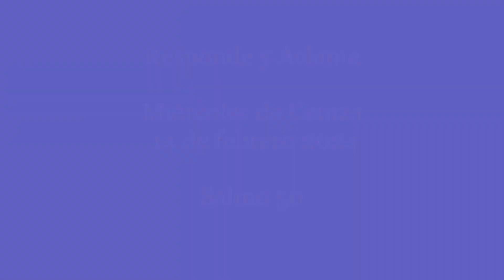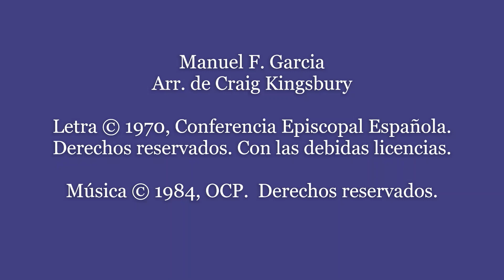RyA Salmo 50: Miércoles de Ceniza, 14 de Febrero, 2024 - por Manuel F. Garcia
RyA Salmo 50:  Miércoles de Ceniza

Miércoles de Ceniza
14 de febrero, 2024

Responde y Aclama página 58-59

Salmo Responsorial: Salmo 50, 3-4. 5-6a. 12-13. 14 y 17

               Gm         Cm          Gm Cm         Gm D Gm
Respuesta: Misericordia Señor, hemos peca - - -do.

Estrofa 1: Misericordia, Dios mío, por tu bondad, por tu inmensa compasión borra mi culpa. Lava del todo me delito, limpia mi pecado.

Estrofa 2: Pues yo reconozco mi culpa, tengo siempre presente mi pecado. Contra ti, contra ti solo pequé, contra ti, contra ti solo pequé.

Estrofa 3: Oh Dios, crea en mí un corazón puro, renuévame por dentro con espíritu firme; no me arrojes lejos de tu rostro, no me quites tu santo espíritu.

Estrofa 4: Devuélveme la alegría de tu salvación, afiánzame con espíritu generoso. Señor, me abrirás los labios, y mi boca proclamará tu alabanza.

Manuel F. García Arr. de Craig Kingsbury